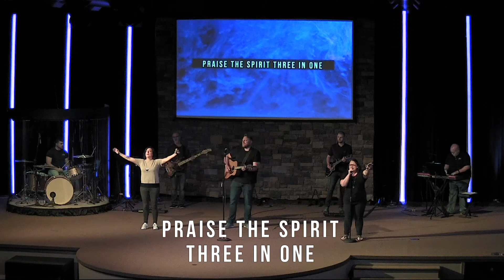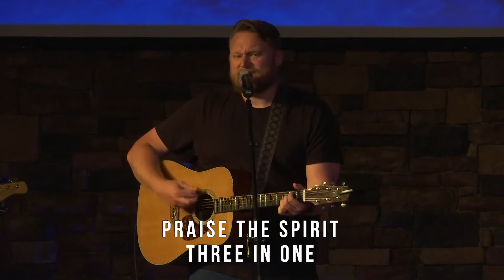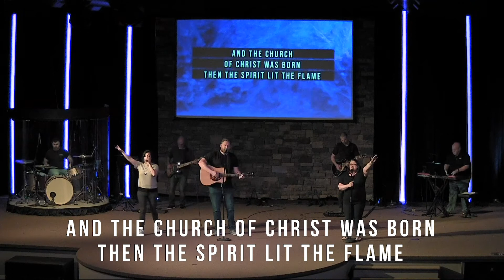King of Kings || Cross Worship - Lisa Slade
Originally Pre-Recorded 4/28/2020 for Sunday Online Worship on 5/3/2020 ("|SUNDAY| John: Week 17 - Chapter 16").
“King of Kings” by Brooke Ligertwood | Jason Ingram | Scott Ligertwood